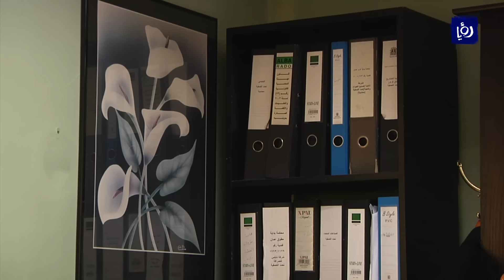ملف الاسبوع : توجهٌ حكومي للتوحيدِ الضريبي